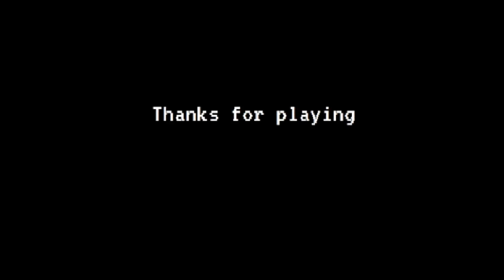Sonic's Painful Death Remake - Sonic the Deadhog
Hello Guys, this game is a remake made by Yolkin. the original Video you in LouisVSFrost Channel.